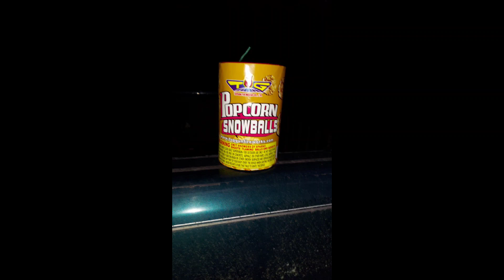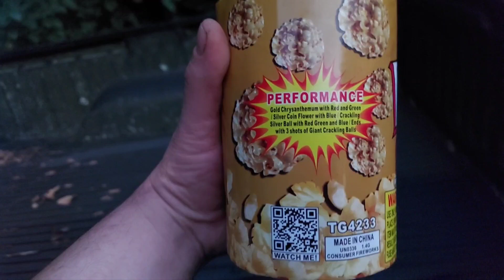Sat nite Fireworks: Popcorn Snowballs by Top Gun Fireworks !!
incredible hybrid fountain to aerial Firework I love rhe energy in this one , it's sweet !